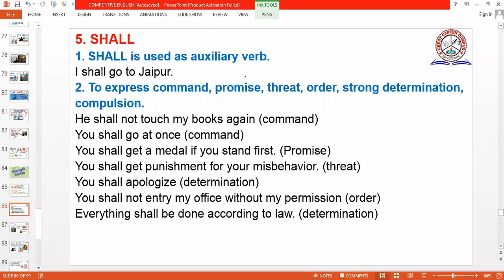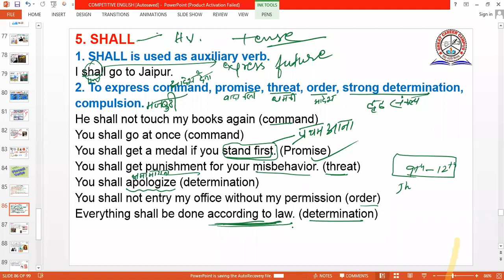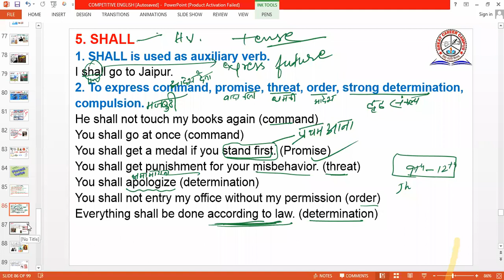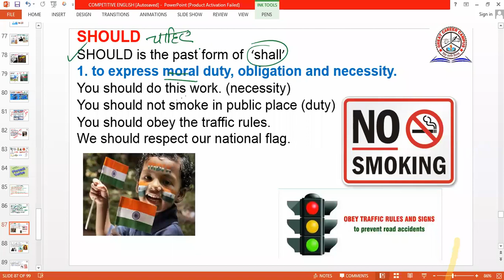VERB || Use of Shall || DAY 12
Success is not a magic. it is a result of your struggle each and every time in during journey. so you struggle with great patience one day sure all of you get success. I am here only for your help so that you can achieve your goal as much as possible.